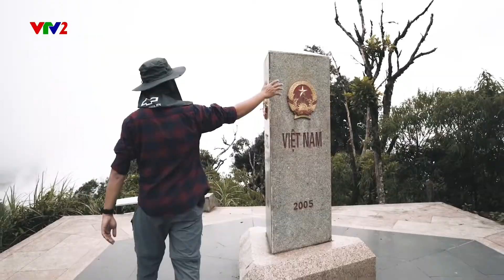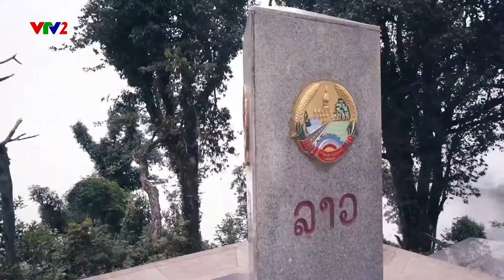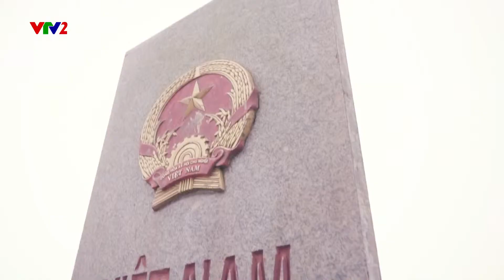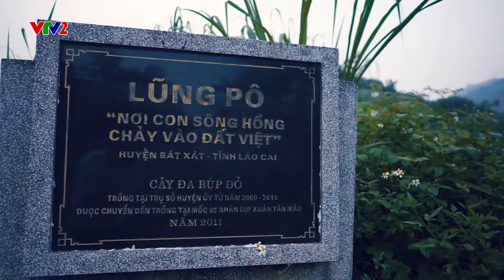[Documentary Video] - Ngược dòng ngắm Tây Bắc đẹp tựa Hollywood cùng chiến binh Colorado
📍Address : 80 Phương Liệt, Q Thanh Xuân, TP HN